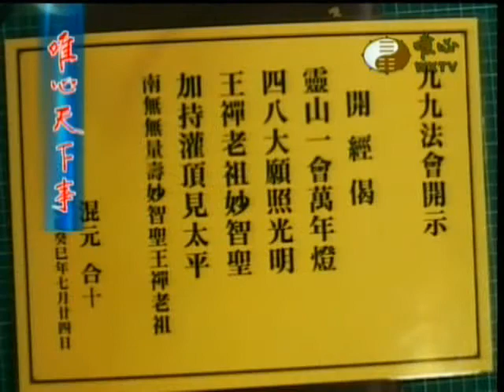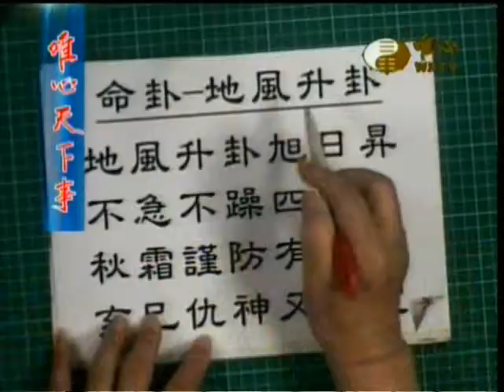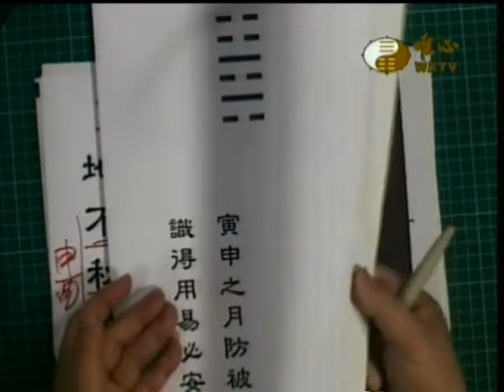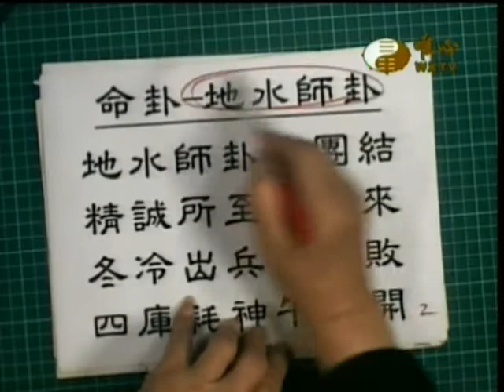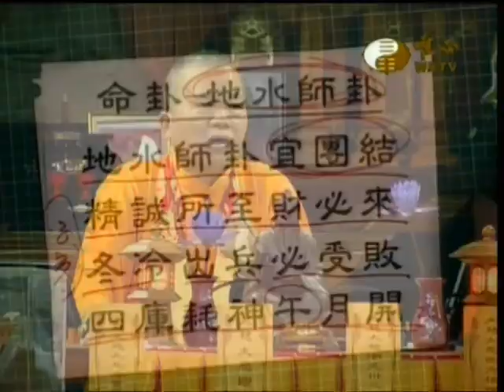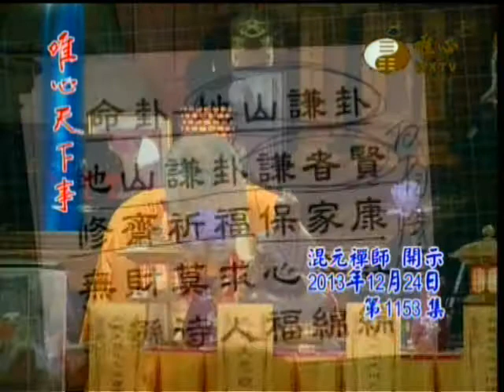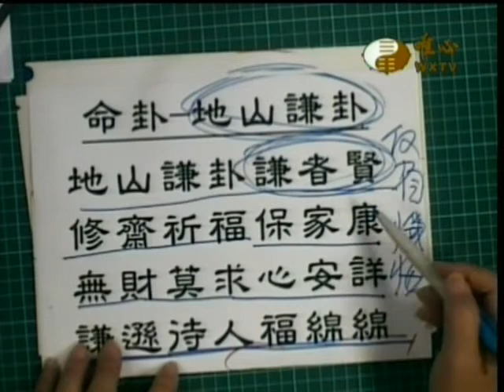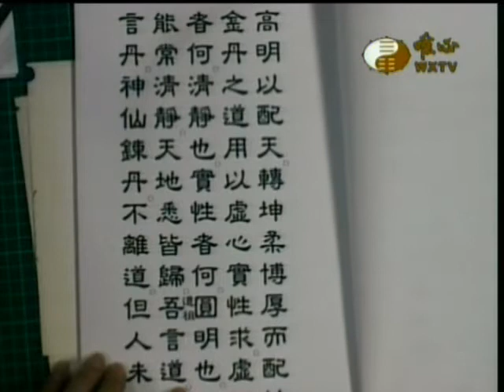唯心用易歌訣(13)_地澤臨